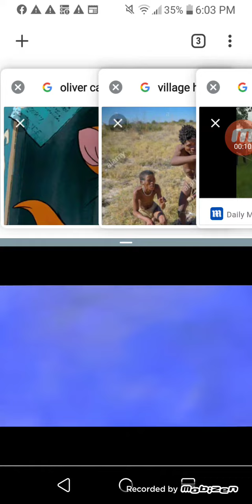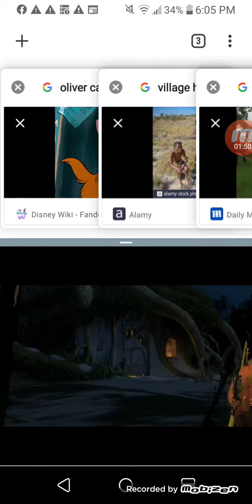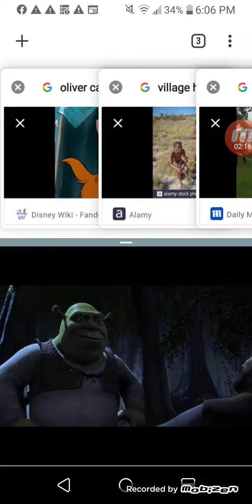Oliver (Shrek) Part 1 Opening Credits All Star